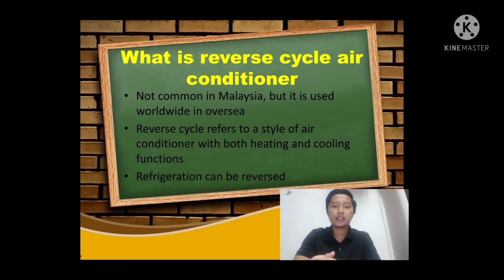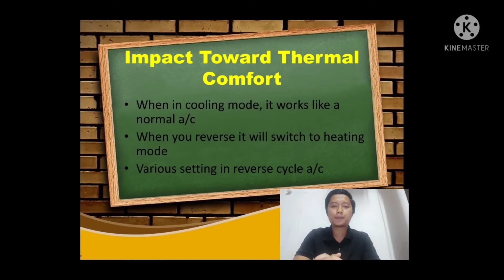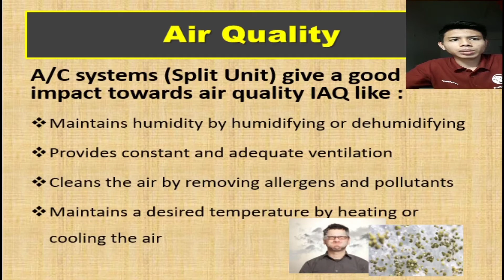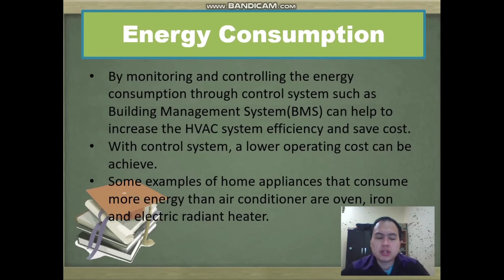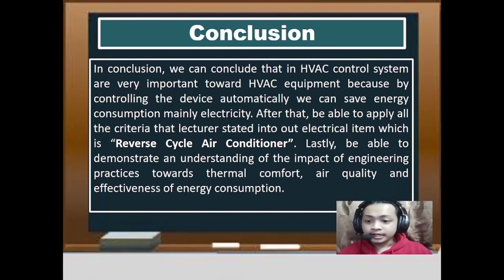REVERSE CYCLE AIR CONDITIONER IN THERMAL COMFORT, AIR QUALITY AND ENERGY CONSUMPTION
This video are made as to complete our assignment the "IMPACT OF ELECTRICAL AND CONTROL SYSTEM FOR HVAC IN  THERMAL COMFORT, AIR QUALITY AND ENERGY CONSUMPTION (Reverse Cycle Air Conditioner)"

In this video devided into :
-Introduction
-What is reverse cycle air conditioner
-Impact Toward Thermal Comfort
-Air quality
-Energy cosumption
-Conclusion

LECTURER NAME : TS. MUHAMMAD NUR BIN OTHMAN

CREW MEMBERS :
AFIQ HAMIZAN BIN SYAHARUDIN
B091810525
MOHAMAD ZAHIM BIN MOHAMAD SUKAIRI
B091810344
NUR SAIFUL SYAHMI BIN ALIAS
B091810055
JASON LAING JANA
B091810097